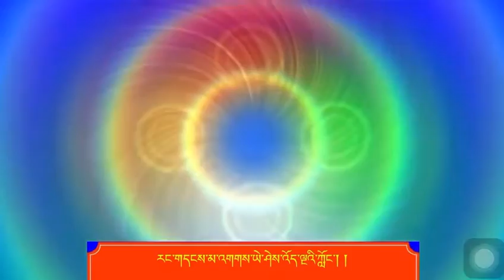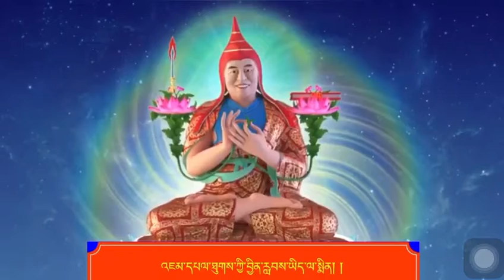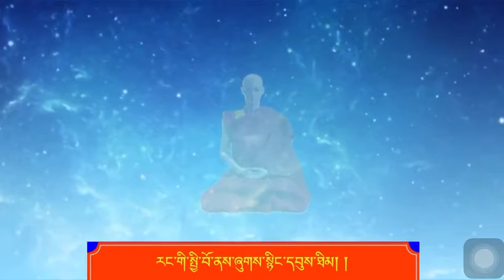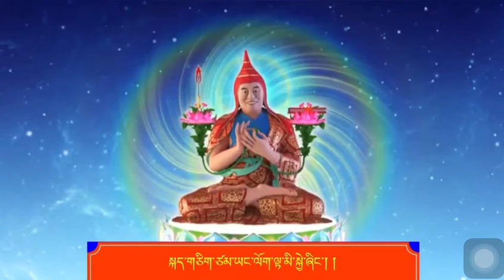The Swift Bestowal of Blessings: A Guru Yoga